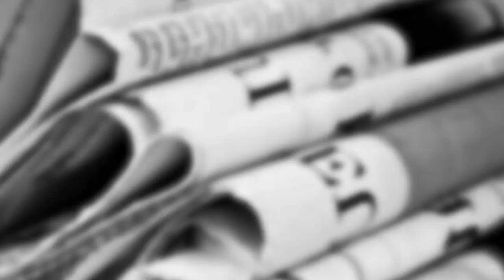Los mejores memes de septiembre | La Otra Opinión